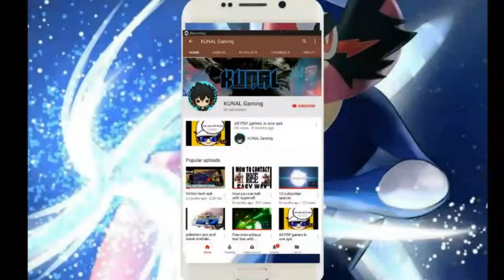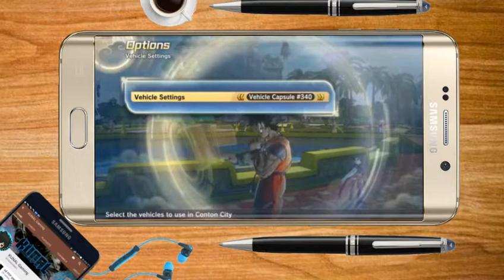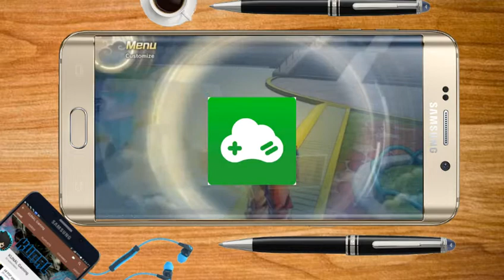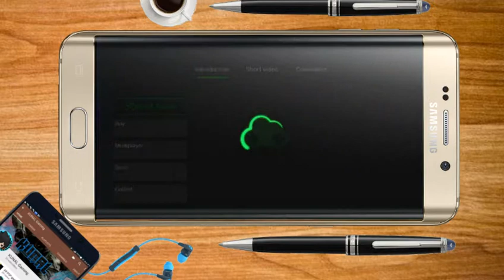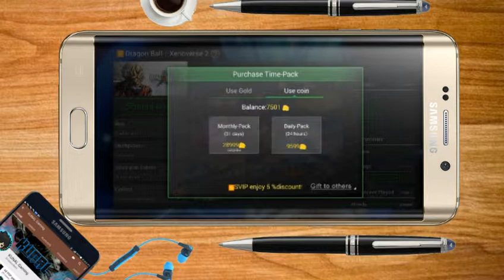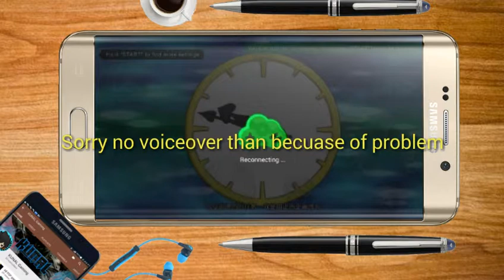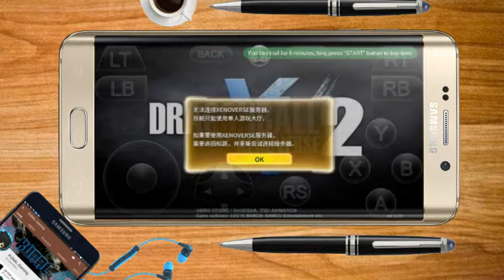How to Play Dragon ball XenoVerse 2 in Android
So today I m gone show how to download. In this video I have seen the gameplay the game link 👇

So friends I have made the after a long time so it was problem in sound and vocabulary OK.